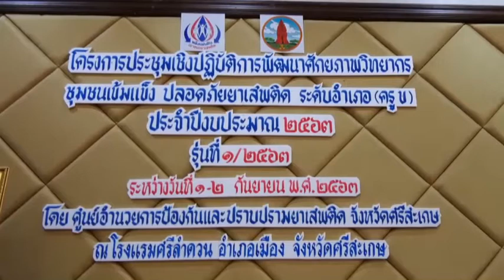พ่อเมืองศรีสะเกษมอบวุฒิบัตรแก่ผู้ผ่านการฝึกอบรม“วิทยากรกระบวนการ”ต้านยาเสพติด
นายวัฒนา  พุฒิชาติ ผู้ว่าราชการจังหวัดศรีสะเกษ เป็นประธานมอบวุฒิบัตรแก่ผู้ผ่านการอบรม ตามโครงการประชุมเชิงปฏิบัติการพัฒนาศักยภาพวิทยากรกระบวนการ ชุมชนเข้มแข็ง ปลอดภัยยาเสพติด ระดับอำเภอ(ครู ข.) ประจำปีงบประมาณ พ.ศ.2563 รุ่นที่ 1 โดยมี นายนพ  พงศ์ผลาดิสัย   ปลัดจังหวัดศรีสะเกษ  และนายปรีชา  ส่งเสริม หัวหน้าศูนย์อำนวยการป้องกันและปราบปรามยาเสพติดจังหวัดศรีสะเกษ และหัวหน้าส่วนราชการ และผู้ผ่านการอบรมจำนวน 70 คน ร่วมให้การต้อนรับและรับมอบวุฒิบัตร
โดยศูนย์อำนวยการป้องกันและปราบปรามยาเสพติดจังหวัดศรีสะเกษร่วมกับหน่วยงานภาคีที่เกี่ยวข้อง และสำนักงานป้องกันและปราบปรามยาเสพติดภาค 3 ได้จัดทำ “โครงการประชุมเชิงปฏิบัติการพัฒนาศักยภาพวิทยากรกระบวนการชุมชนเข้มแข็ง ปลอดภัยยาเสพติด” ระดับอำเภอ และพื้นที่ทดลองฝึกปฏิบัติหมู่บ้าน/ชุมชน อำเภอเมืองศรีสะเกษ  จังหวัดศรีสะเกษ   ซึ่งมีกลุ่มเป้าหมายเป็นผู้อบรมซึ่งปฏิบัติหน้าที่เป็นวิทยากรครู ข ระดับอำเภอ รุ่นที่  ๑  จำนวน ๑๐ อำเภอ ๆ ละ 6 คน
ใช้ยุทธศาสตร์การมีส่วนร่วมการป้องกันยาเสพติด มุ่งเน้นการป้องกันและแก้ไขปัญหาที่ยั่งยืน ด้วยการสร้างพื้นที่ปลอดภัย ซึ่งต้องอาศัยแกนนำพลังภาคประชาชนในพื้นที่ สร้างความตระหนักในครอบครัว ในหมู่บ้าน/ชุมชนให้มีความเข้มแข็งซึ่งเป็นปัจจัยหลักที่ทำให้ปัญหายาเสพติด  ลดน้อยลงและสามารถควบคุมได้โดยไม่ส่งผลกระทบ ภาพ-ข่าว ศิริเกษ  หมายสุข ผู้สื่อข่าว จ.ศรีสะเกษ